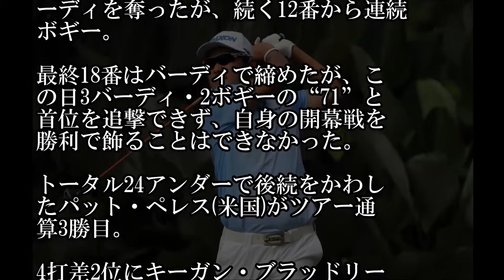松山英樹 今季初戦は5位でフィニッシュ！ P・ペレスが逃げ切りでツアー通算3勝目！